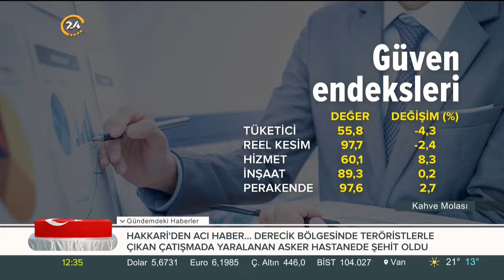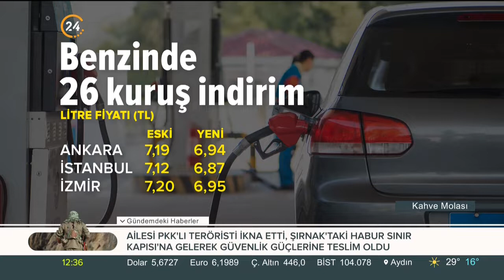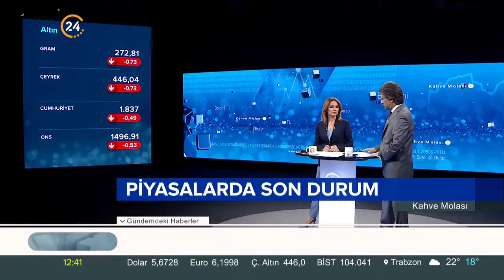Kahve Molası (27.09.2019)